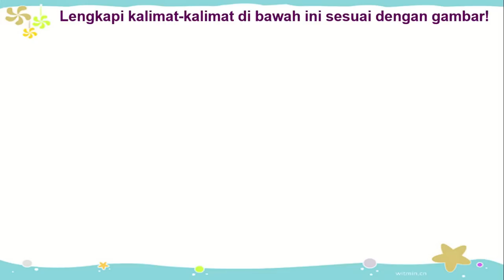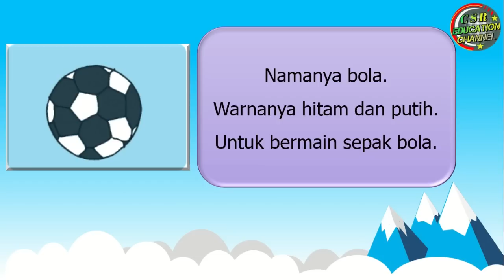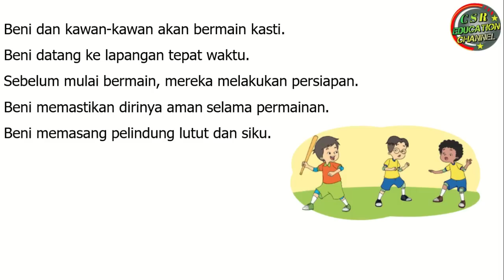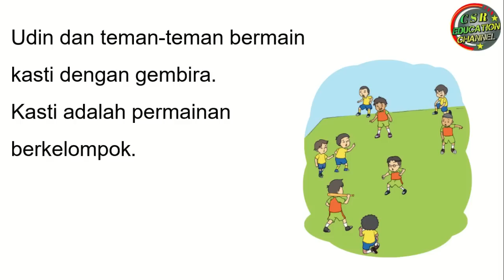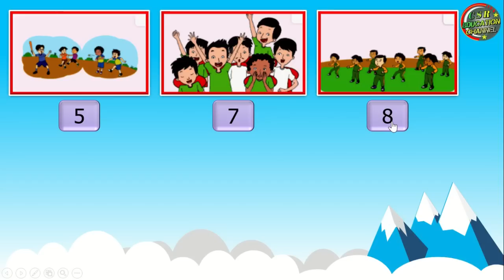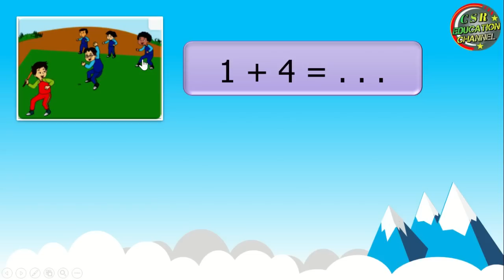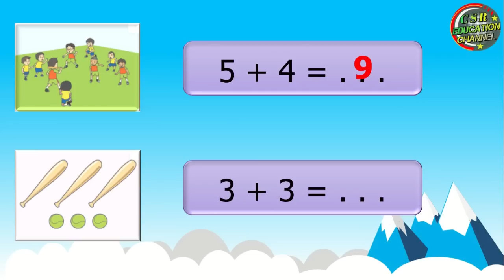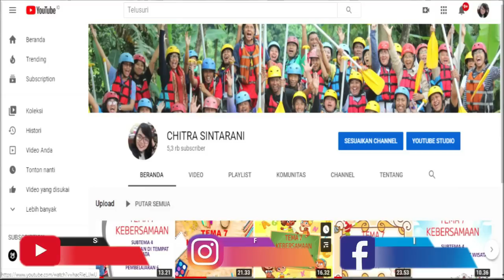Kelas 1 Tematik : Tema 2 Subtema 1 Pembelajaran 3 (KEGEMARANKU)